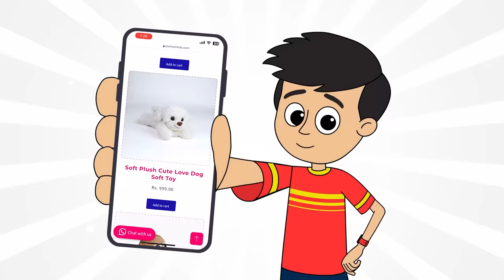गट्टू चिंकी गए रेस्टोरेंट | Dinner at 5Star Hotel | Hindi Stories | Hindi Cartoon | हिंदी कार्टून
गट्टू चिंकी गए रेस्टोरेंट | Dinner at 5Star Hotel | Hindi Kahaniya | Hindi Stories | Hindi Cartoon | हिंदी कार्टून | Moral Stories In Hindi | हिंदी नैतिक कहानियां | PunToon Kids Hindi